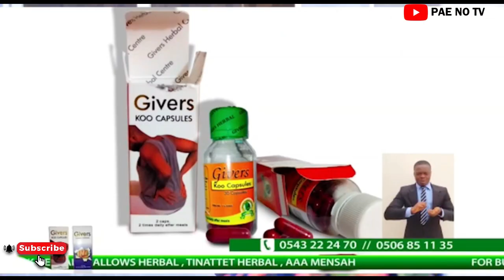Showboy exposes Medikal f!res Shata Wale as Criswaddle descends on him